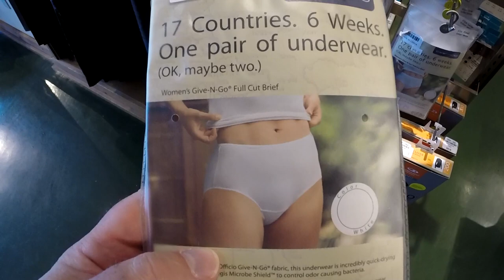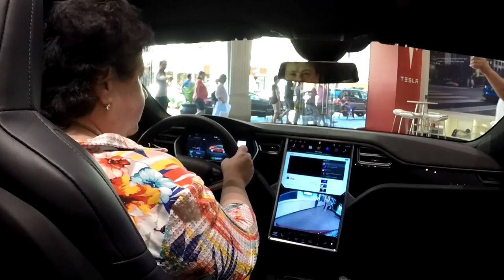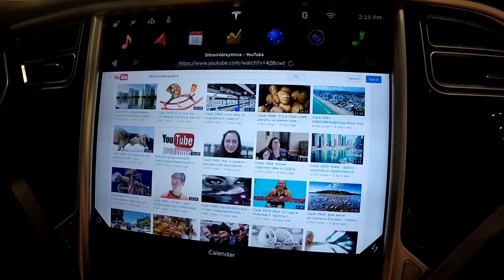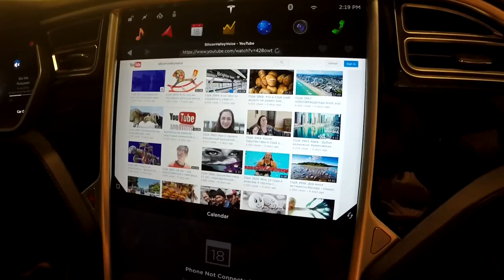США 3975: Сантана Роу - уютный уголок Сан Хосе с магазином Тесла посредине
Сантана Роу - уютный уголок Сан Хосе с магазином Тесла посредине
Ссылки на канале SiliconValleyVoice /школа Михаил Портнов: